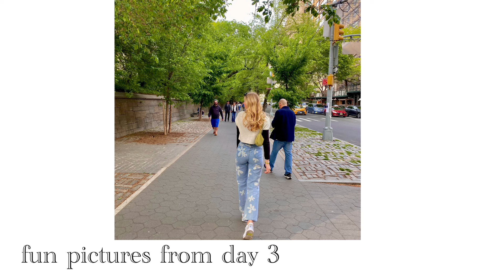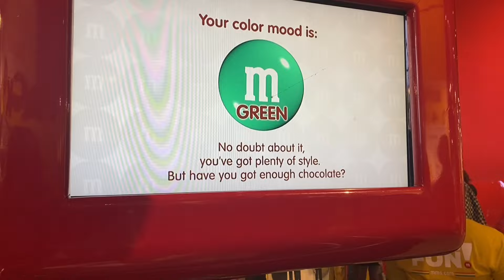NEW YORK VLOG | visiting nyc for the first time 🍎🗽